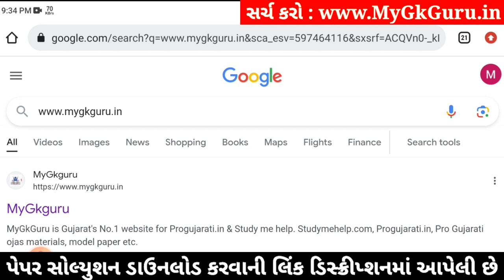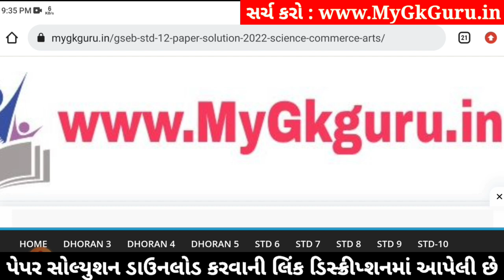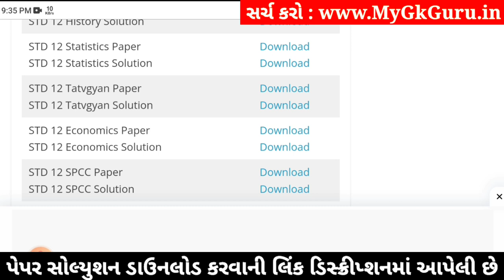std 12 stat paper solution 2024 100 marks, std 12 stat second exam paper 2024, std 12 stat paper sol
std 12 stat paper solution 2024 100 marks, std 12 stat second exam paper 2024, stat paper solution 2024 std 12, std 12 stat second exam paper solution 2024,

std 12 stat 2024 second exam paper solution,
std 12 stat second exam imp questions 2024,
Std 12 stat paper solution 2024,
Std 12 stat paper solution 2024 second exam,
Std 12 second exam paper 2024 stat,
Std 12 stat paper solution 2024 january,
Std 12 second exam paper solution 2024 stat,
Std 12 stat second exam Blueprint,
Std 12 stat second exam Blueprint 2024,
Std 12 stat paper solution 2024 second exam january,
Std 12 stat second exam paper solution 2024 100 marks,
second exam Std 12 stat paper solution 2024 Std 12,

Other Related Search Queries :
Std 12 stat paper solution 2024 100 marks january
second exam Std 12 stat paper solution 2024
Std 12 stat second exam paper solution 2024
second exam paper solution 2024 Std 12 stat
Dhoran 12 stat second exam paper solution 2024
Std 12 stat second exam paper solution january 2024